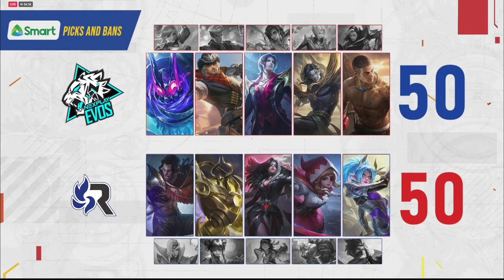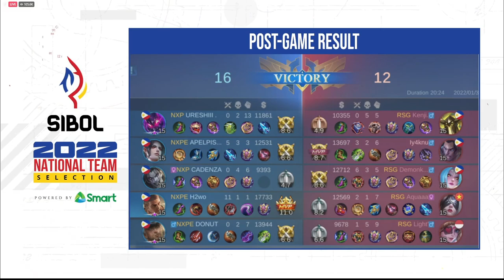JOHN PAUL PACQUIAO! RSG vs NXPE Game 4 | SIBOL FINAL DAY